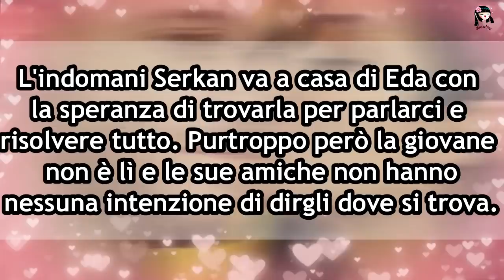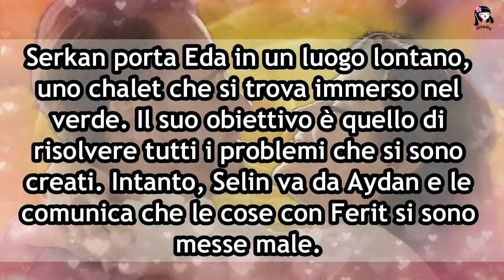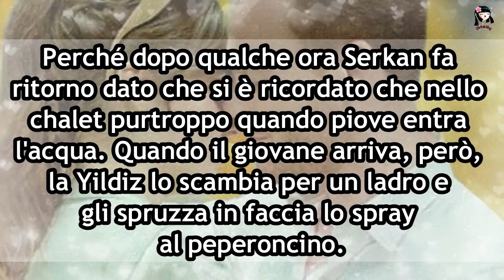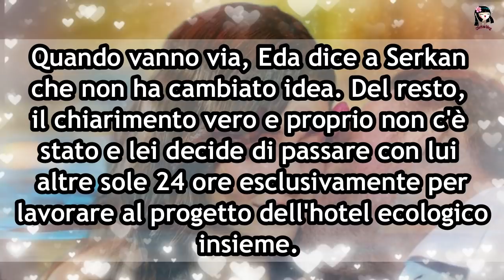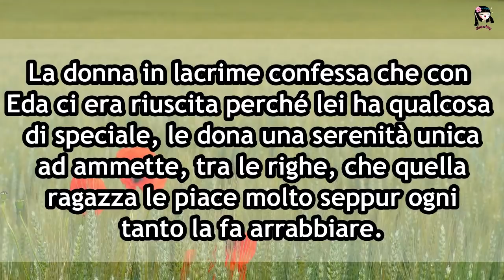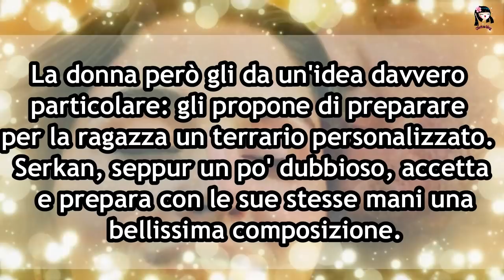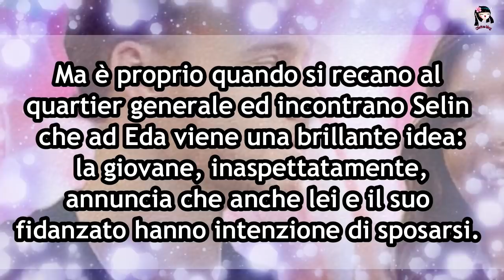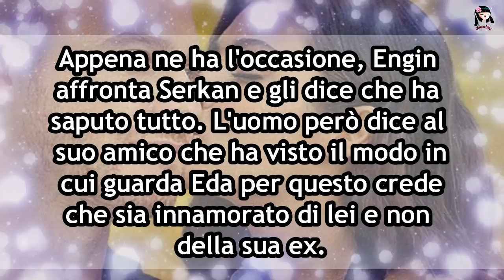Love is in the Air: SERKAN IN LACRIME, LA SCOPERTA SU EDA. UN'ALTRA NOTTE INSIEME ▪ 5-9 Luglio ▪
Serkan Bolat cerca di apparire sempre come un ragazzo duro (e certe volte pure insensibile) ma nelle prossime puntate di LoveisintheAir lo vedremo addirittura con le lacrime agli occhi. Motivo? Farà una scoperta, meravigliosa, proprio su Eda. I due attraverseranno un momento davvero complicato, poi però faranno la pace. Ma quando tutto sembrerà essere tornato alla normalità...un fulmine a ciel sereno minaccerà di distruggere di nuovo tutto! Scopriamo insieme cosa succederà nelle puntate che vederemo da lunedì 5 a venerdì 9 luglio! 💖